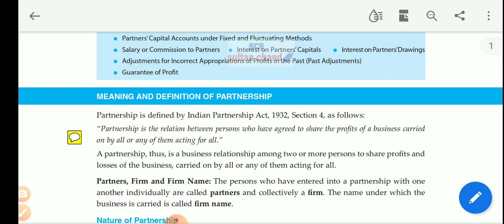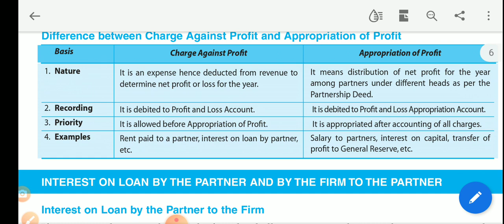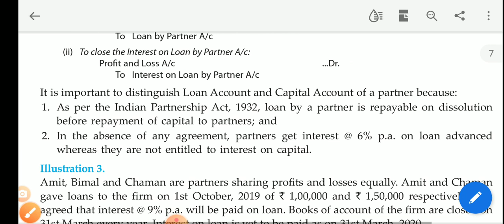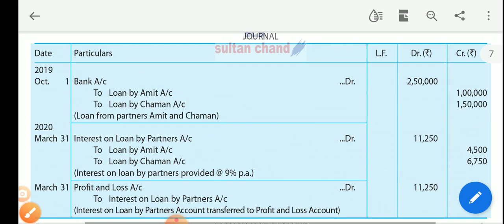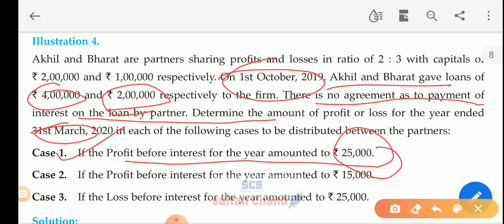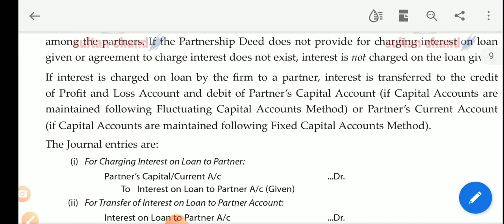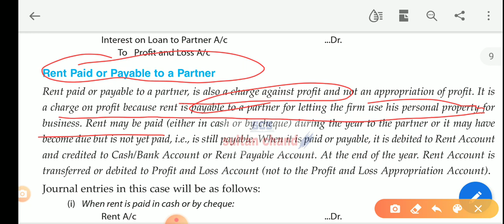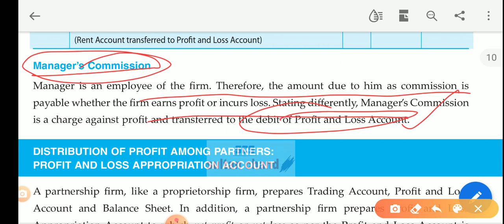#3 charge against profit and appropriations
Accounting for partnership Firms- Fundamentals, charge against profit, charge against appropriation.